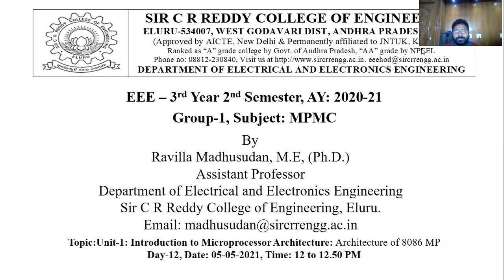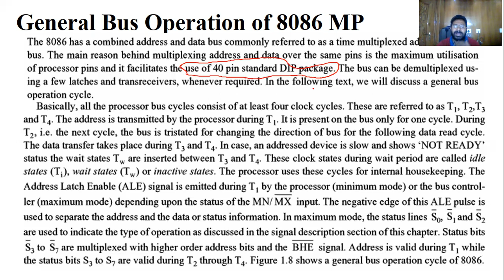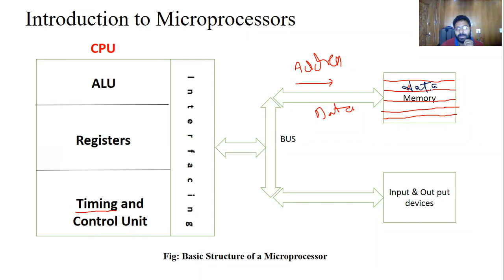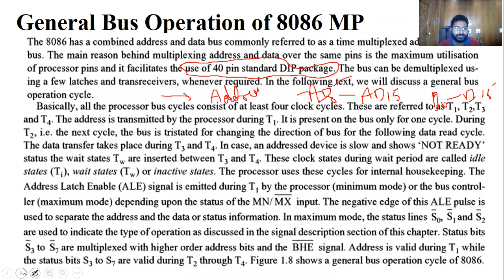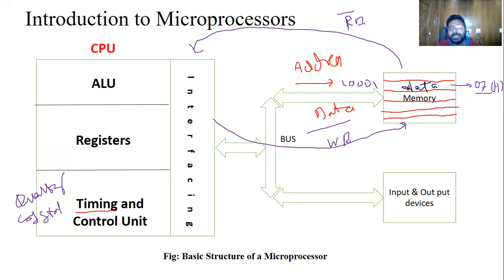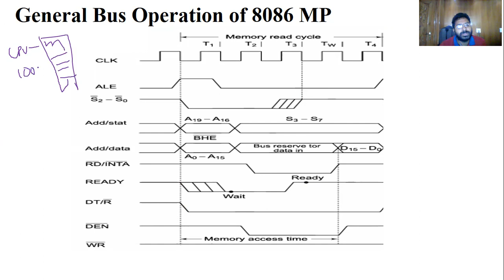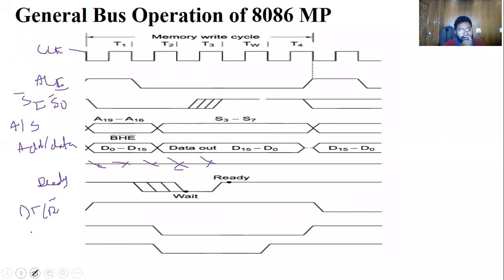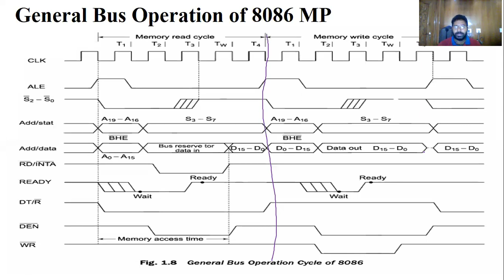Microprocessors & Microcontrollers || Lecture-12 || General Bus Operation of 8086 MP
Explained in detailed the General Bus Operation of 8086 Microprocessor